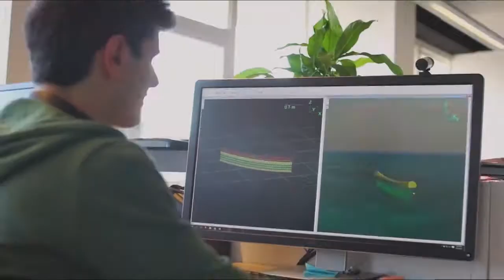Global Positive Forum - Boyan Slat - English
Survival of Oceans, a Condition for Human Survival
- Mr. Boyan Slat, CEO &amp; Founder, The Ocean Cleanup
- Pilot: Mr. Jacques Attali, President, Positive Planet Foundation